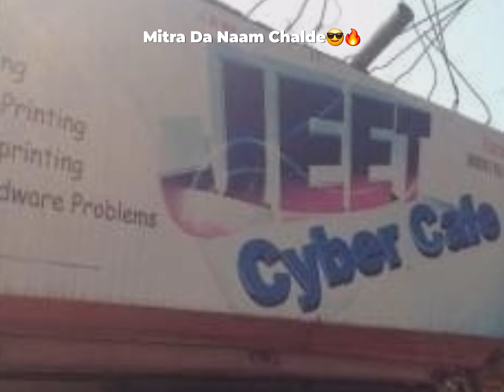Mitra Da Naam Chalde 😎🔥